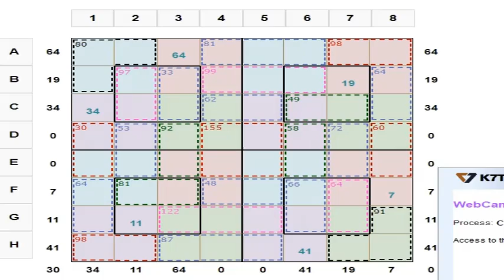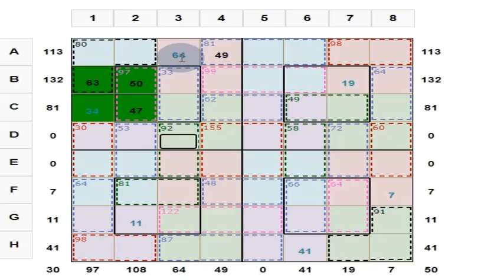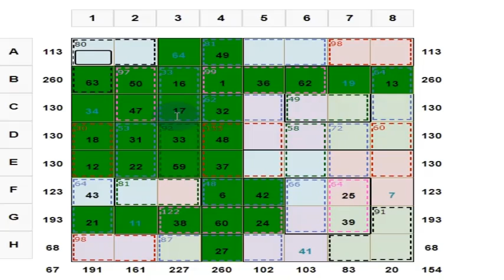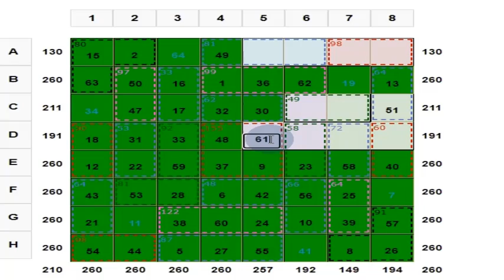I Can Do Mental Mathematics!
1) Each row, column and two main diagonals of each 4x4 sub square gives the magic sum of 130.

2) Each 2 x 2 square marked in the same colour gives the sum of 130.

3) The center 2 x 2 marked in black border in each 4x4 sub square gives a sum of 130.

4) Group of cells in boxes within dotted lines is a cage.

Cage sum is mentioned at the top in respective colours.

This Magic Square Puzzles is a new kind of a puzzle. This involves Arithmetic and Logic. Very easy and simple puzzles. But as you start solving the puzzles you will start doing all the Arithmetic operations like Addition and Subtraction in your mind itself.

Your fear for Mathematics will vanish. Instead of I HATE Mathematics you will say I LOVE Mathematics. This is a copyrighted puzzle. Give a good rating and review to this puzzle in YouTube as well as in Play store.

Kindly help me in this endeavor, since it would help your own children or students who are struggling with Mathematics.